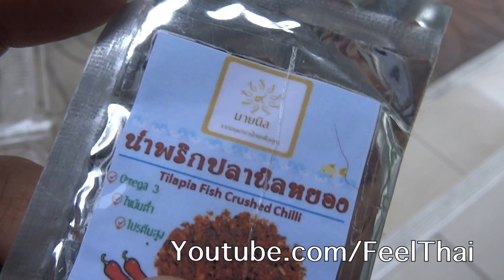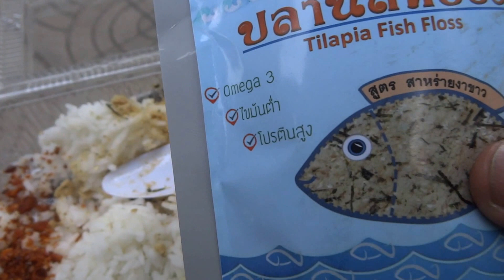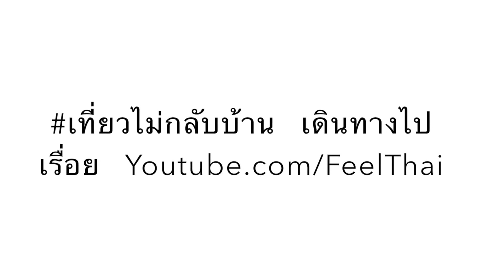ชิมปลานิลหยอง ดูว่ารสชาติเป็นยังไง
ปลานิลหยอง  จากเชียงราย ซื้อมาจากงานวันประมงน้อมเกล้า